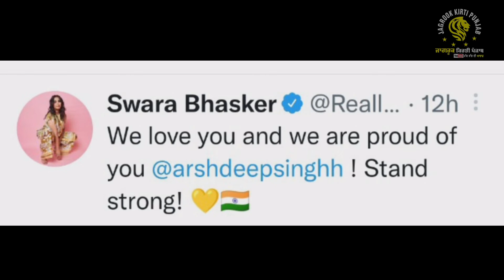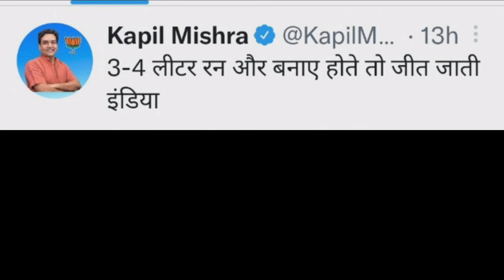ਕ੍ਰਿਕਟਰ ਅਰਸ਼ਦੀਪ ਸਿੰਘ ਦੇ ਹੱਕ ਚ ਨਿਤਰੇ ਬਾਲੀਵੁੱਡ ਪੰਜਾਬ ਦੇ ਸਿੰਗਰ ਅਤੇ ਪੰਜਾਬ ਸਰਕਾਰ ਯੋਗਰਾਜ ਨੇ ਸੁਣਾਈਆਂ ਖਰੀਆਂ।